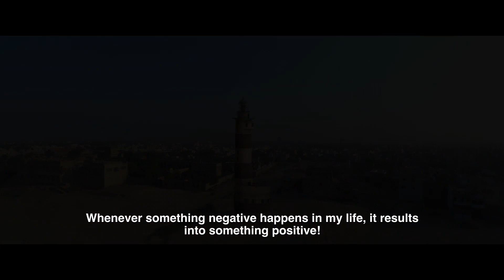Trailer Rizwan (2022) (U) - English (dubbed) | Rizwan Adatia | Haresh Vyas Director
RIZWAN is a gripping story of Struggle, Courage, and Guts.